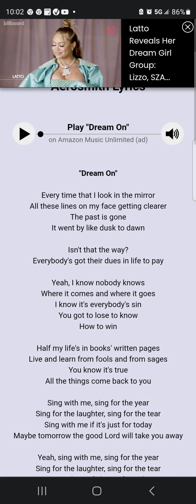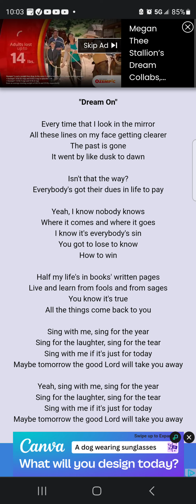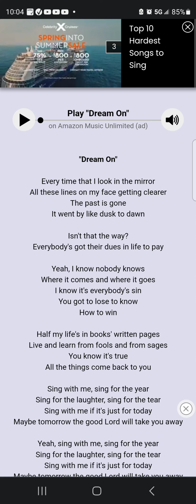Aerosmith - Dream On - Mandela Effect